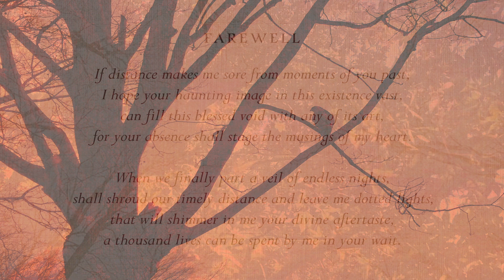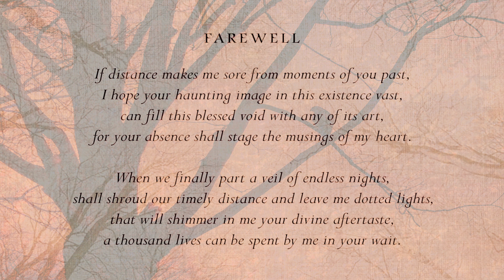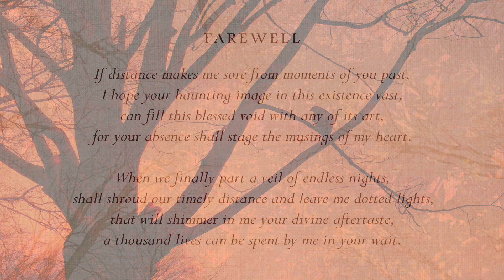Farewell | O.A.K. | Ashwin Shenoy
Here's the lyric video to the song, "Farewell" off of the EP O.A.K. EP!